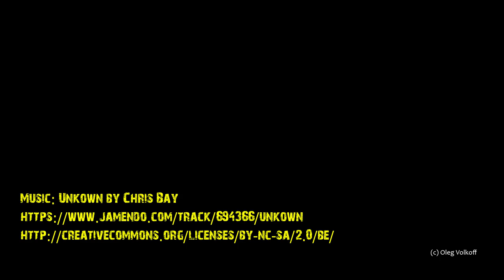Padre Nuestro Cave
Cave diving in Dominican Republic. Cotubanama National Park, Padre Nuestro cave.
Кейв-дайвинг в Доминикане, Заповедник Котубанама, пещера Падре Нуэстро.

Many thanks to Alessandro Siviero and Uwe Rath from Uwescuba Dive Adventure